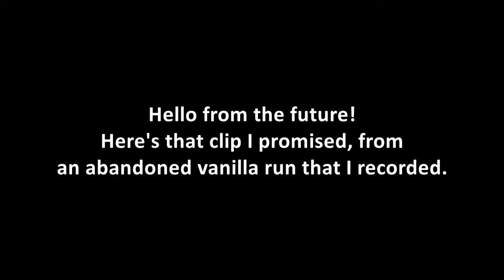Ep16: A Perfectly Harmless Alternative to Real Gambling | Pokemon Silver Randomized | Super Game Boy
PREVIOUSLY STREAMED: October 14, 2019
I probably wouldn't miss the casino as much had Voltorb Flip not been such a poor substitute.